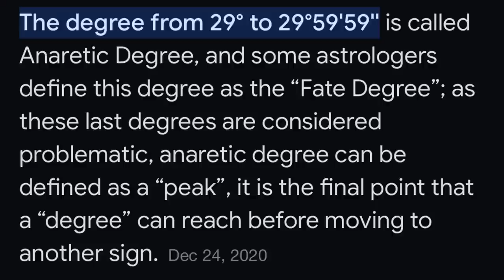A FATED TURNING POINT!💥 Aries Solar Eclipse For All 12 Signs April 2023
Aries Solar Eclipse for All 12 Signs April 2023
*Tropical Astrology

Chapters:
Video starts 0:00
WTF is a Solar Eclipse: 2:44
29 Degrees of Aries: 4:07
A Symbol of Our Future: 6:07
Wtf does this all mean? 7:00
The Wounded Masculine: 10:39
Mars in Cancer: 11:14
Eclipse Squaring Pluto/Reading the chart: 12:55
Mars Square Chiron/Insecurities etc: 14:20
F*ck it : 16:02
Extra Good Sh*t You need to know: 18:37
Aries: 25:29
Taurus: 30:10
Gemini: 34:09
Cancer: 37:23
Leo: 41:23
Virgo: 46:55
Libra: 50:10
Scorpio: 53:31
Sag: 56:27
Capricorn: 59:14
Aquarius: 1:03:02
Pisces: 1:05:50